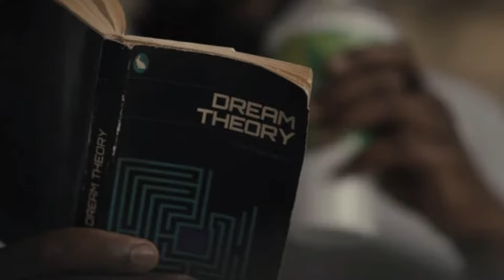5 Lucruri Care Au Stricat Jocul FNAF 4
Nr. Personal: 07 Da dă-te drq ca nu îți dau eu nr. Meu 🌽